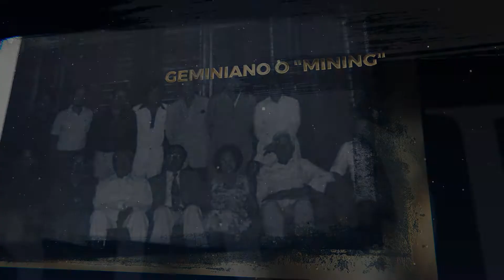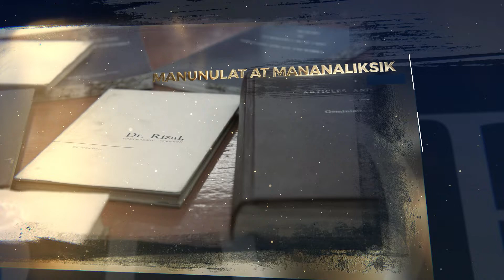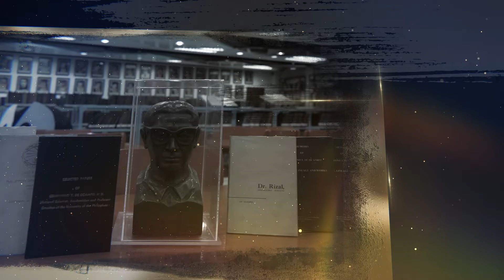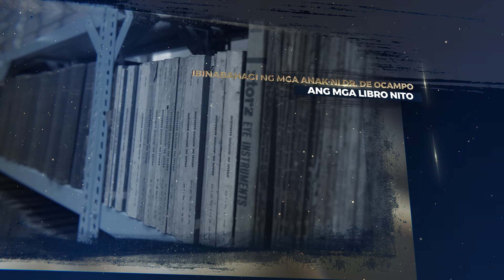The Life of Dr. Geminiano T. de Ocampo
The Life of Dr. Geminiano T. de Ocampo produced by DOSTv.

The leader and pioneer in Modern Philippine Ophthalmology, Dr. de Ocampo introduced corneal transplantation in the Philippines and designed corneal dissector which was manufactured by Storz and Co., USA. Dr. de Ocampo also conceived and helped establish the Philippine Eye Bank (1950); established the De Ocampo Eye Hospital, the first eye hospital in the country, 1952; and founder and first President, Philippine Ophthalmological Society (1958).

Education Background:
   - A.A. - University of the Philippines 1927
   - M.D. - University of the Philippines 1932

Honors and Awards Received:
   - 1955 - First Prize in Clinical Research - Manila Medical Society
   - 1958 - First Prize in Clinical Research - Manila Medical Society
   - 1958 - First Prize "Best Surgical Movie in Corneal Transplantation" - Philippine College of Surgeons
   - 1960 - First Prize in Clinical Research - Chicken and Monkey Corneal for Human Corneal Grafting - Philippine College of Surgeons
   - 1960 - Abbott Research Award - Philippine Medical Association
   - 1960 - Second Prize - Tissue Transplantation on Bare Sclera in Pterygium Operation - Manila Medical Society
   - 1961 - Second PRize - Decline of Viability of Corneal Stroma Cells in Storage - Philippine College of Surgeons
   - 1962 - Basic Experiment on Cellular Death - Philippine College of Surgeons
   - 1963 - Second Prize - Studies on Epithelization of Corneal Grafts with Methylene Blue - Manila Medical Society
   - 1979 - Academician - National academy of Science and Technology
   - 1982 - Proclaimed as National Scientist - President of the Republic of the Philippines